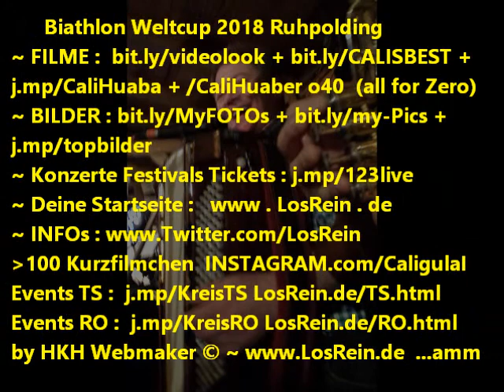Biathlon 2018 Championspark Gamsblutalm Grossglocknerblick FILMRISS IV ® by HKH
Meine Videos zu   Biathlon Weltcup 2018 - Championspark Ruhpolding
Party + Fetzngaudi @ Gamsblut Alm mit Gamsblut Musi
Handy Filmriss IV ~ Grossglocknerblick
www. winzig.witzige.Wahnsinnsfilmchen.hihi
~ BILDER : FOTOS + j.mp/topbilder ~ KONZERTE : LosRein.de/konzerte.html ~ FESTIVALS : LosRein.de/festivals.html ~ Konzerte + Festivals + Tickets : j.mp/123live